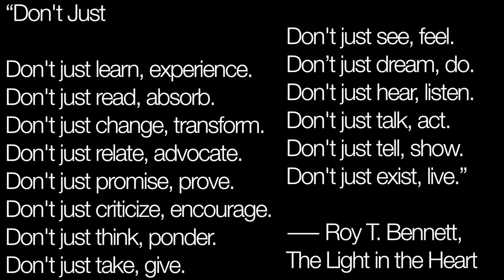thoughts on growth, change, & chrillness ALEXLIKESVLOGS